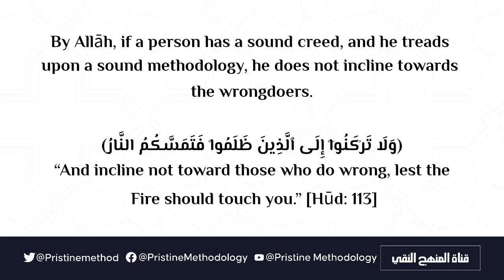The Person With Sound Creed & Methodology Does Not Incline Towards The Wrongdoers | Shaykh Rabīʾ